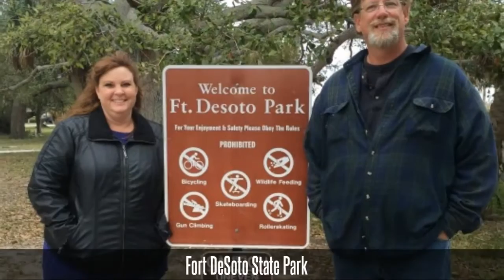A visit to St. Pete Florida!